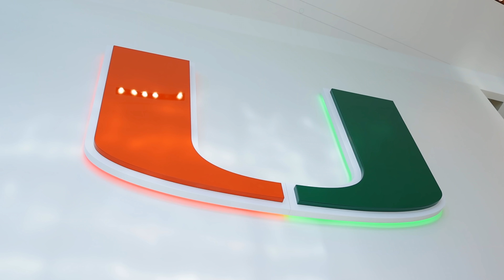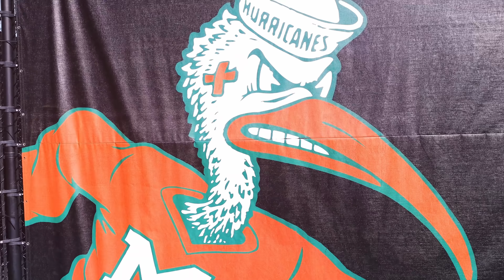The Greatest Practice Ever | Miami Hurricanes Spring | Caneville Experience 5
Greatest practice ever starts with 4 HOFs . Jimmy Johnson, EJ , Jason Taylor, and Ed Reed. 1# WR in the Nation. 2 commitments from LB Bobby Washington & Robbie Washingron WR Miami Killian. The Miami Hurricanes spring practice was loaded with recruits and even former LSU coach Ed Ogeron

IOD Squad - Invest or Dye
We making investing in Crypto, NFTs, and stocks easy
Member
New - Order 12 pack Energy Drink now :
Best Bakery in the Business

       Hit 4:05min

0:00   INTRO
1:05    Najeh & son Bryn Davenport
2:30   Ed Reed
3:20   Edgerin James
4:05   Bryn Davenport and Fam 2030
5:30   Charlie Strong and LB talk
11:55  James Williams